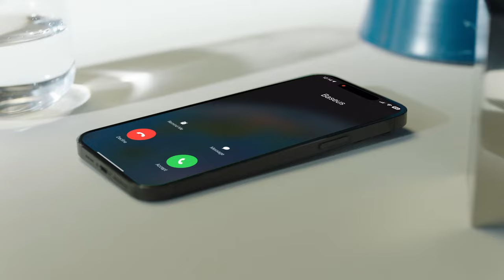Baseus Bowie D05 Wireless Headphones